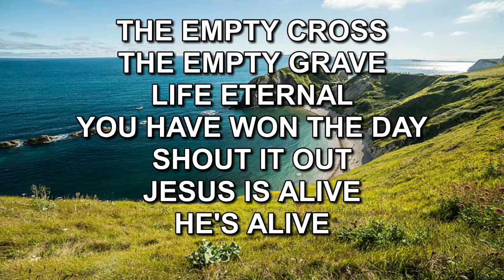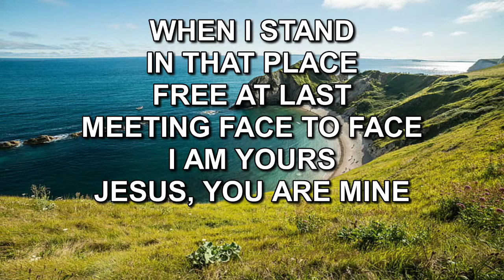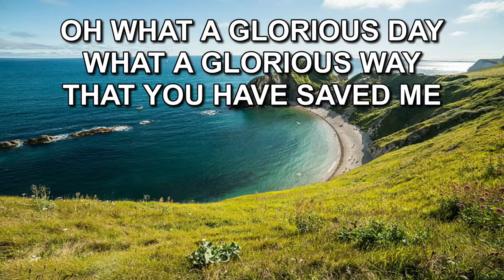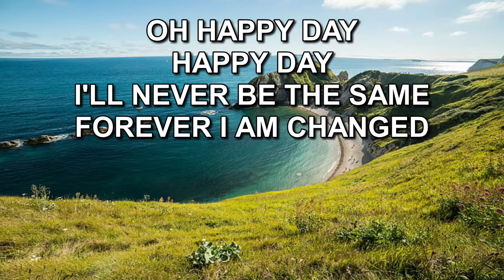Simone Pretorius (20 FEB 2022 - 17:00 PM)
Welcome to the live stream of our morning sermon.

Surrender your life to the Lord?
Want to respond to the message shared?
Got any questions? / Want to share any testimonies?